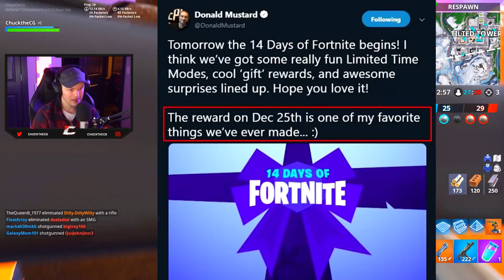The Fortnite Gifting System Returns! (How to Gift Skins in Fortnite)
The Fortnite Gifting System Returns! (How to Gift Skins in Fortnite) In this video I cover the fortnite gifting system returning and how the gifting system will work | Chuck